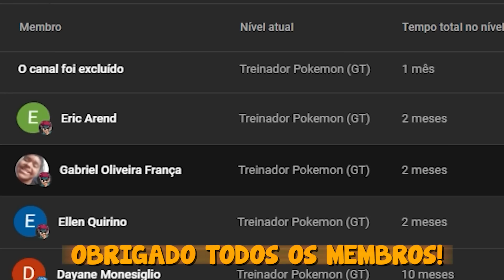O amor proibido do HUMANO E UMA FANTASMA…